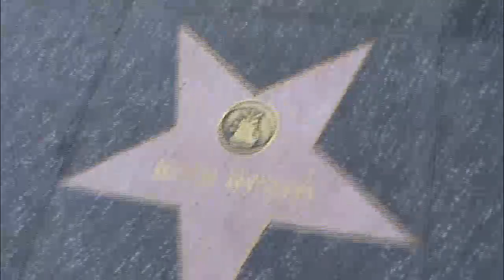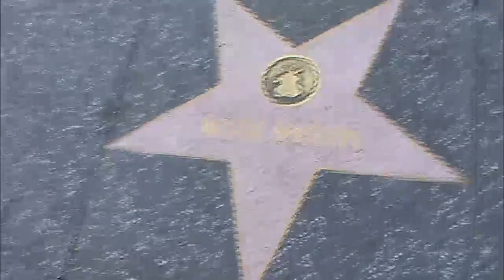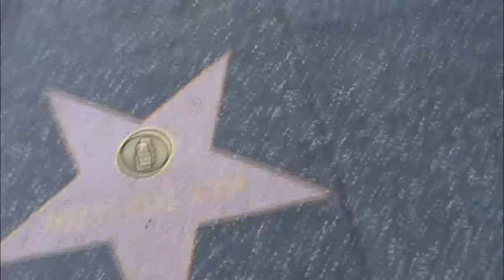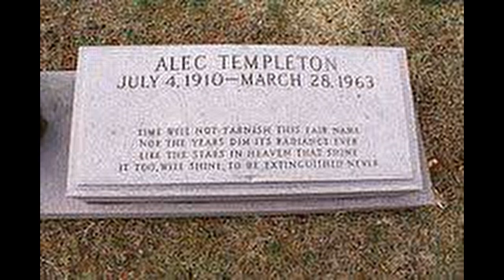Alec Templeton Every Star Has A Story with Hollywood Blind Music Composer Alec Templeton Show